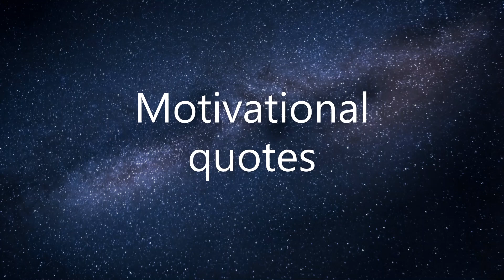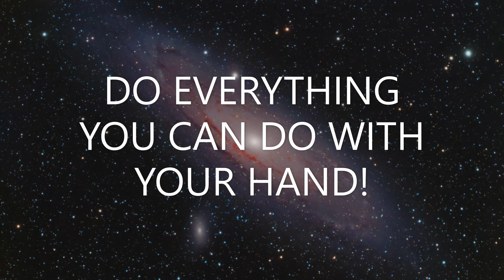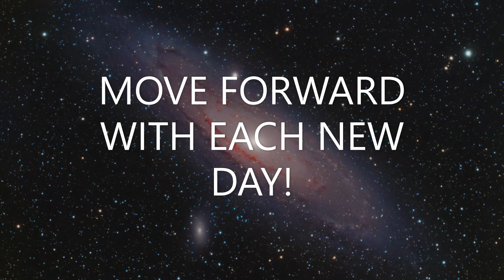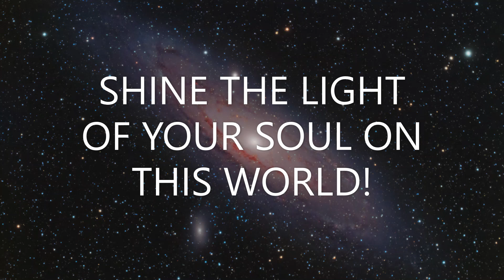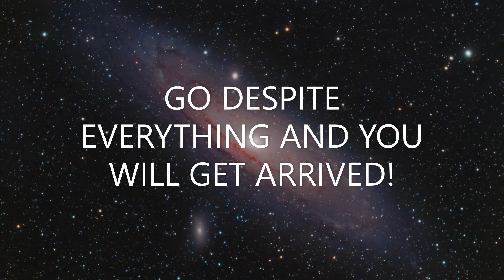Motivational Short Quotes | You can be loved only for what you are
This video contains motivational short quotes.
We all need inspiration sometimes. It is the wise thoughts (quotes) of world wisdom of all times and peoples that will inspire you and give you strength in life.❤‍🔥
It is very important to listen to the wise thoughts of people, but what you say is no less important!
All wise quotes are presented in the video they are all experience, knowledge, useful and as close as possible to the source of Truth - God, because all wisdom is from Him, He created it.💟

How I make a video🙂
I search for you quotes from books and the Internet, I use free great photos from Pexels (thanks to the site) or my own photos and great music from the YouTube library (thanks YouTube), with the help of a video editor I create videos with quotes that have a simple style, but light and comfort for viewing.

Wisdom is irreplaceable and needed by each of us🌎

Watch videos with quotes, get inspired, recharge, be filled from the inside,
Put likes and dislikes,👍👎
I will be glad of your activity. 🙃